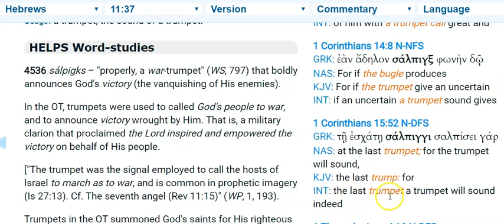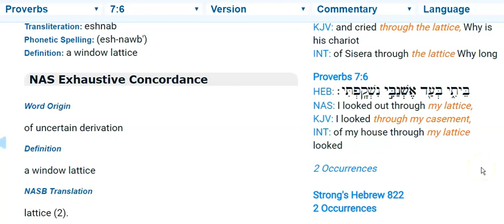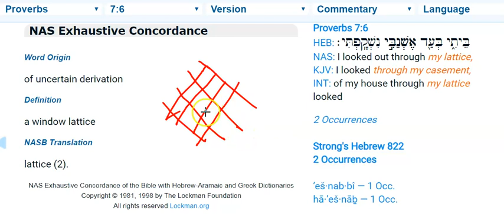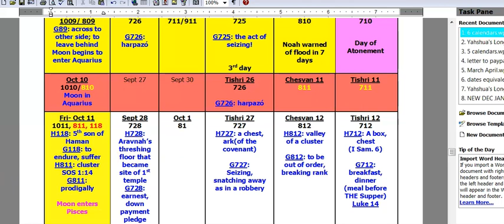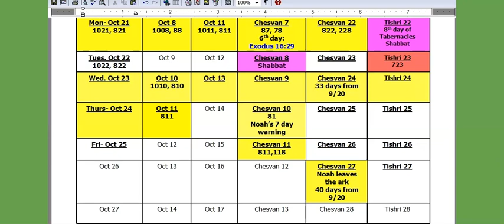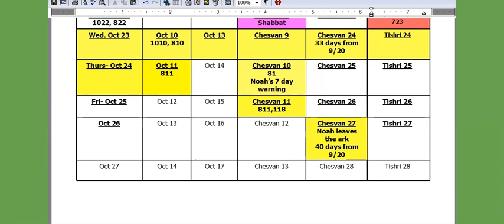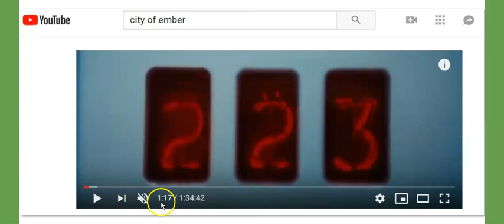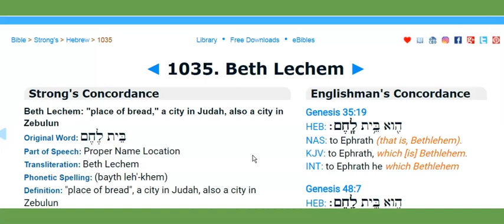More confirmations! The Ark, Windows of Heaven, and the Matrix Part 3